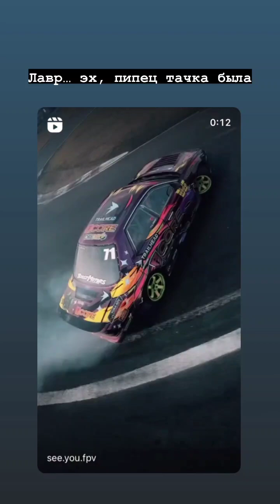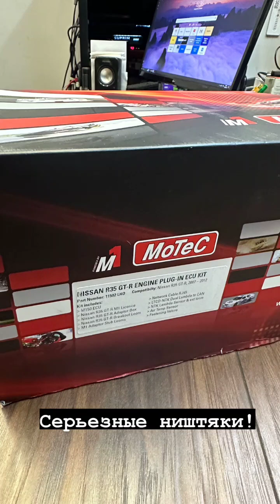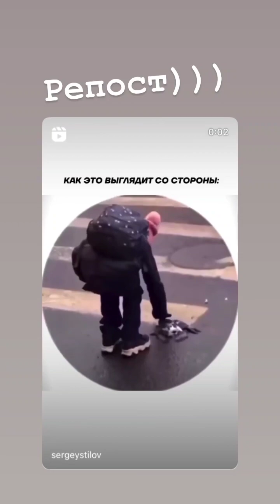Сергей Стилов (Instagram stories от 29.01.24)